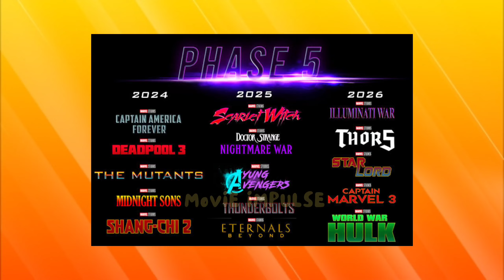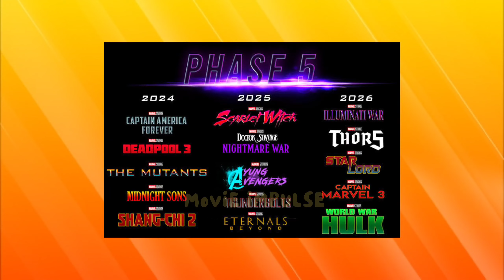THE MARVELS! Things you MUST know before watching THE MARVELS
We create a daily dose of movie videos for our cinema fans. Here at MOVIE IMPULSE, we aim to create top quality videos about movies, series, Hollywood, Bollywood,  actors,  actresses, old movies, new movies, upcoming movies and more! Our goal is to focus on providing our audience with the best movie content ever and everything that is going on in the world of movies!

By tuning into this video, both long-time franchise enthusiasts and newcomers will discover a wealth of essential information to be well-prepared before enjoying The Marvels on the big screen. From introductions to key characters and their backgrounds to hints about connections with the vast Marvel Cinematic Universe. Get ready for an immersion into Marvel's exciting superhero universe that will leave you eager to watch The Marvels, armed with the knowledge necessary to fully appreciate this upcoming installment.

As you unveil details and clues that enrich the experience of watching The Marvels,  prepare to dive into the plot and understand the connections that weave the narrative of this film with the extensive cinematic world of Marvel. This video will be an exciting appetizer to increase the excitement and anticipation for The Marvels movie.